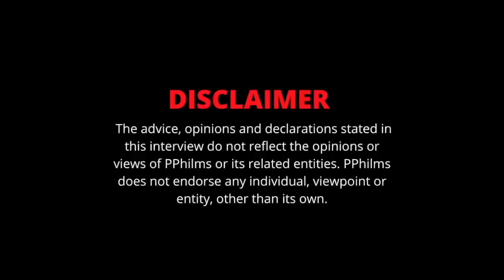Kenzo B On Mother Doing Over 11 Years In Prison | Moving To RPT (Part 1)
In this clip, Kenzo B speaks on her mother giving birth to her while serving time in Connecticut, living in a halfway house, and moving from Harlem to RPT in the Bronx.